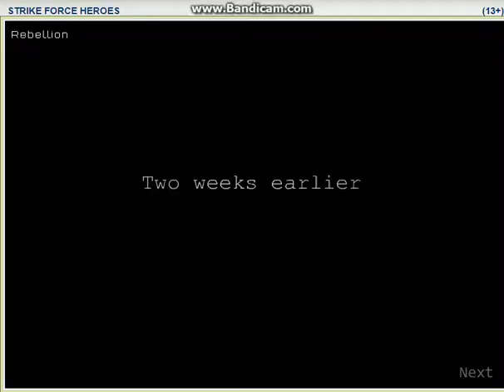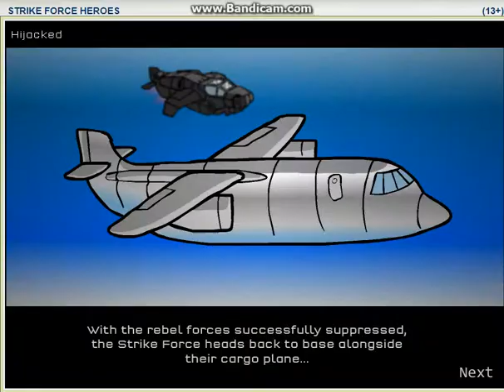Strike Force Heroes - Flash game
Sorry I didn't record the starting of the game I had to get use to the controls. but I did go back and do the first couple of missions.